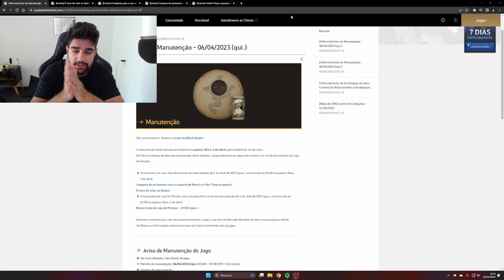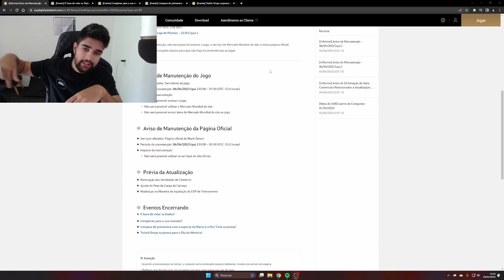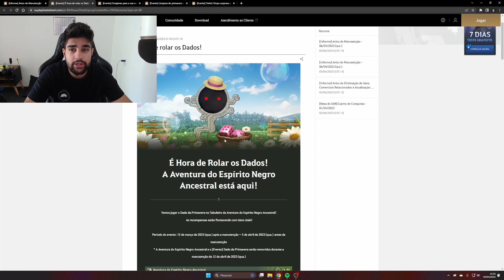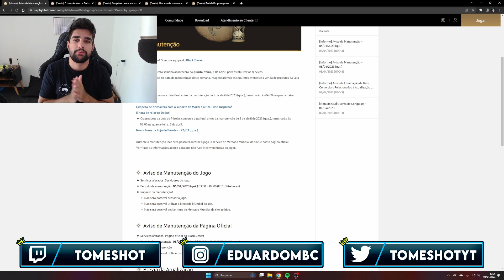Black Desert - Spoiler da Atualização 05/04 ‹ Tome Shot ›